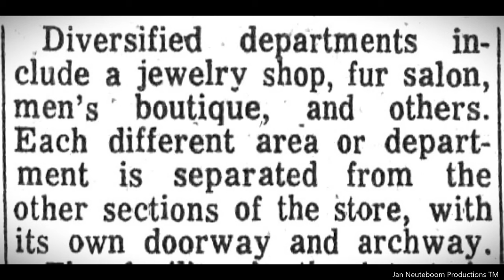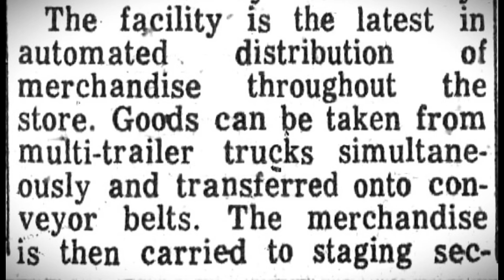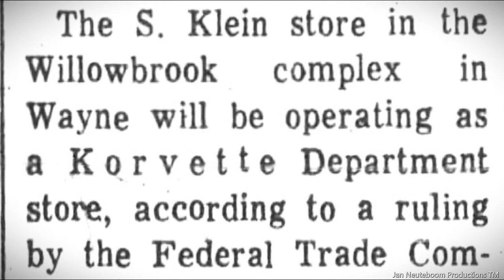S. Kleins Opens At Willowbook Mall New Jersey 1969. Vintage Photographs And Story.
S. Klein On The Square, or simply S. Klein, was a popular-priced department store chain based in New York City. The flagship stores (a main building and a women's fashion building) were located along Union Square East in Manhattan; this location would combine with the 1920s idiomatic catch phrase "on the square" (meaning "honest and straight-up") to provide the subtitle. S. Klein positioned itself as a step above regional discount stores of its time (Two Guys, Great Eastern Mills), more fashion aware than E. J. Korvette, and a more affordable option compared to traditional department stores like Macy's, or Abraham & Straus. S. Klein stores were full-line department stores, including furniture departments, fur salons, and full-service pet departments.

Russian-born Samuel Klein (1886–1942) founded S. Klein in 1905, or around 1912, on the block of Union Square East, between 14th and 15th Streets (in the former Union Square Hotel).